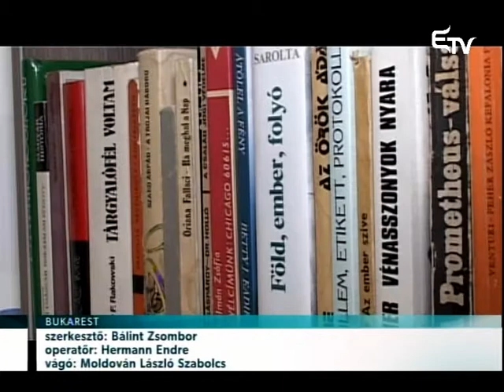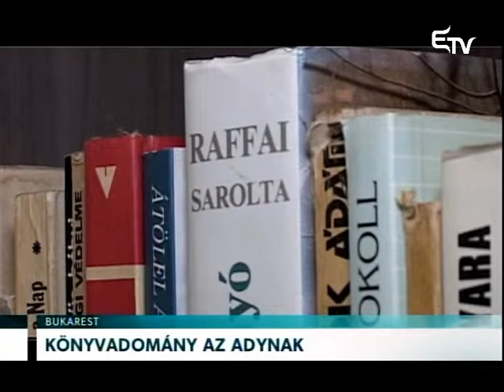Könyvadomány az Adynak – Erdélyi Magyar Televízió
Könyveket adományozott a bukaresti Ady Endre magyar tannyelvű líceum könyvtárának az OTP Bank Románia. Az adományozás a bukaresti magyar nyelvű oktatás 200 éves évfordulója alkalmából szervezett ünnepségsorozatot előlegezi meg.